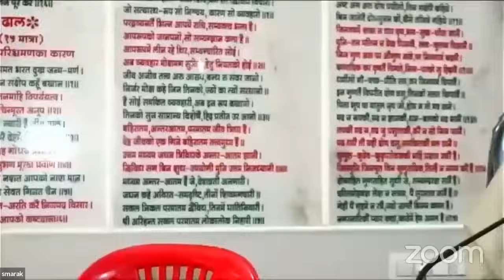132 समयसार, कलश 27 28 भेदज्ञान की चर्चा👍👍👍